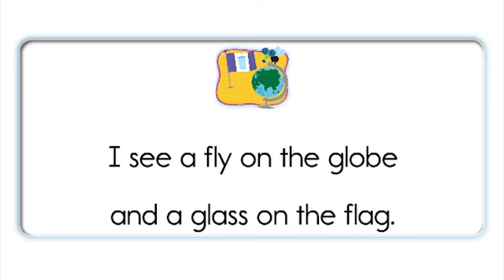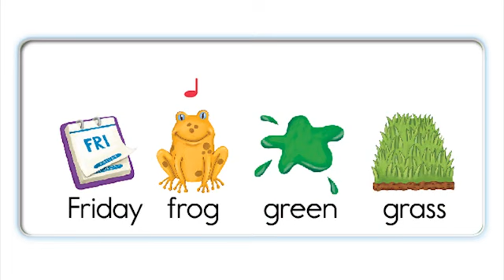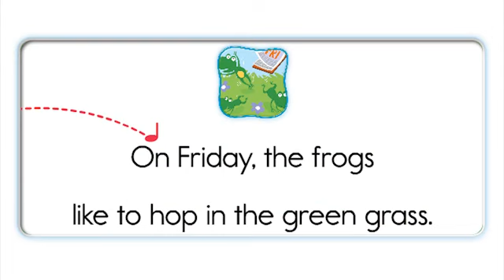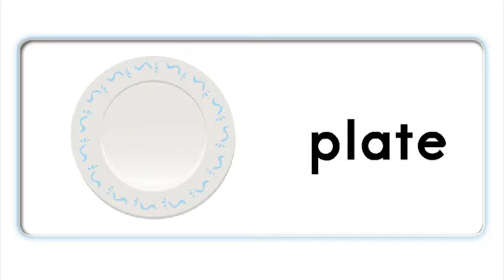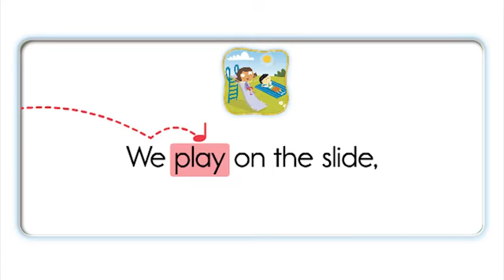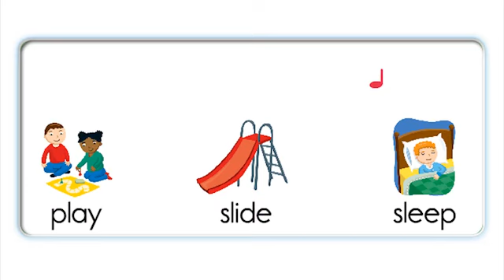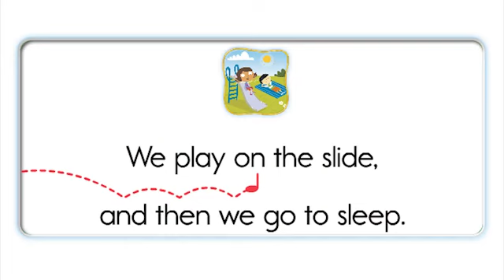Oxford Phonics World_Level 4_gl, fr, gr, pl, sl (2)